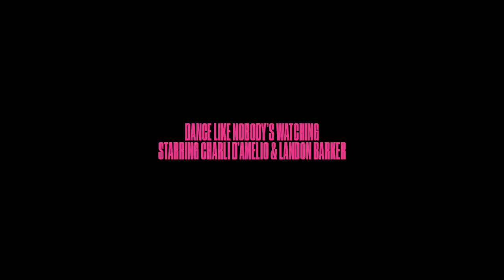Dance Like Nobody's Watching Starring Charli D'Amelio & Landon Barker | MINI V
Surprise! MINI V is back with our second issue starring CharliDAmelio + LandonBarker!

Photographed together for the first time ever for a publication, the it-couple get captured by Matthew Brookes and styled by MINI V’s creative director Nicola Formichetti for our summer 2023 issue, as we catch up with the musicians and TikTok extraordinaires as they answer the Proust questionnaire and discuss their greatest fears, their idea of perfect happiness, and much more.

Photography Matthew Brookes
Fashion Nicola Formichetti
Editor-in-Chief Mathias Rosenzweig
Creative Direction Stephen Gan
Editors Kevin Ponce / Dania Curvy
Makeup Olivia Madorma (The PRTNRS)Hair Patricia Morales (The Visionaries)
Set Design Jason Jensen
Digital Technician Daniel KimPhoto Assistants William Mathieu, Colin Treidler
Stylist assistant Genesis Webb
Director of Photography Lucas Chemotti
Location Studios 60, Los Angeles
Production Photobomb

ABOUT MINI V
Small magazine, BIG personality. As the younger sibling of V and VMAN, MINI V shares the same DNA as its older siblings—having both been regarded as vanguards for photography, fashion, music, and culture—coming in with a more youthful lens. This editorial offshoot strives for individuality via an unbounded exploration of self-expression that Gen-Z + Gen-Alpha has become known for. As a nonstop festival of artistry, beauty, and inclusivity, MINI V’s quarterly issues are fueled by a new era of imagination and are action-packed with the new and the now, ready to take on the world.

ABOUT V MAGAZINE
V Magazine was launched in September 1999 as the younger sibling publication to the limited-edition quarterly Visionaire. If Visionaire is a couture book, V is ready-to-wear. V is large-format and visually driven, international in scope, and collaborative in spirit. V is a magazine about fashion with a capital F and all the things that go with it: art, music, film, architecture…you name it. Before V was put into print, we thought of it this way: Imagine a wall of forty-four televisions, each tuned to a different station. Today you would need a wall of 250 televisions, but it's still a good way to think of the insane and unpredictable mix of people, places, and things that V celebrates in its pages. V is a place where uptown meets downtown, celebrities mingle with total unknowns, and high art converses with underground culture. Chic, wacky, fun, fabulous…in a letter: V!

ABOUT VMAN
VMAN is the ultimate destination for men’s fashion. Reflecting the global VMAN reader, V’s glossy masculine counterpart delivers an unparalleled mix of trend reports, service-based coverage, and celebrity profiles. Since launching in 2003, this long-running men’s resource has continued to showcase the best of menswear and offer a curated display of art, film, design, travel, music, grooming, and sports.